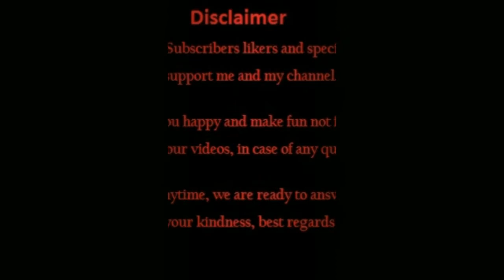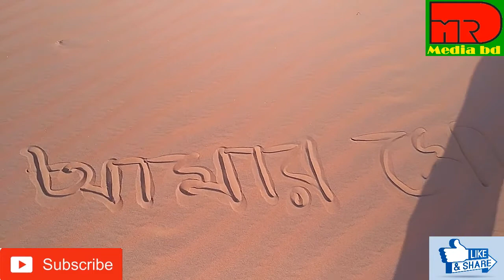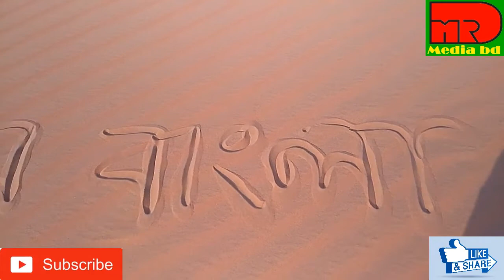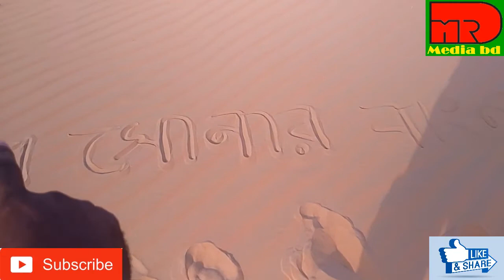Desert sand dunes walking at day off/The Best Resort in the world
and support us to make more Entertainment for you all,we will try to our best to make you Happy All time,Please Subscribe to our Channel and like comment shear our video,If are like our video's then our trying will be Successful,Thank you very much for watching our video's,